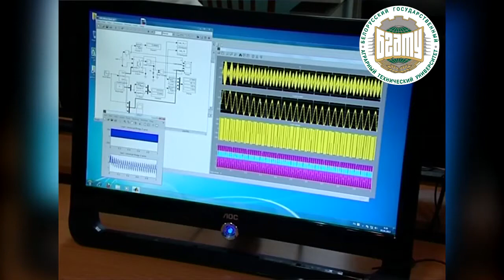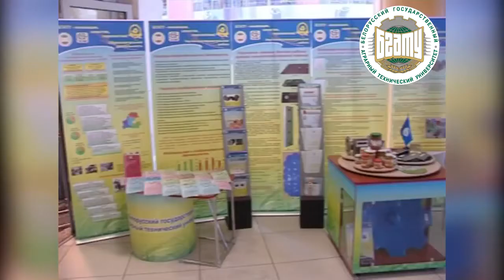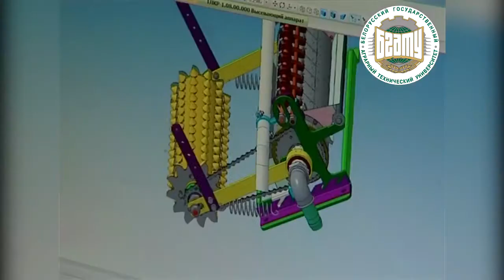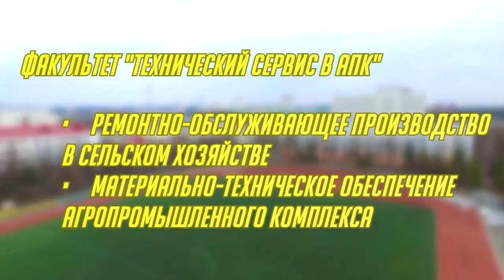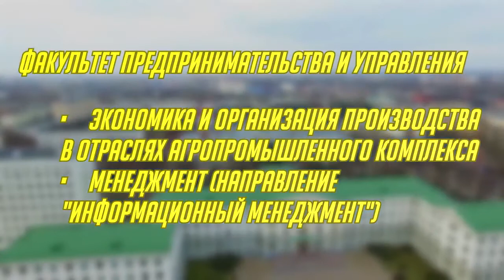Belarusian State Agrarian Technical University